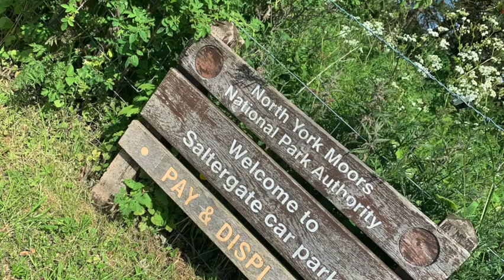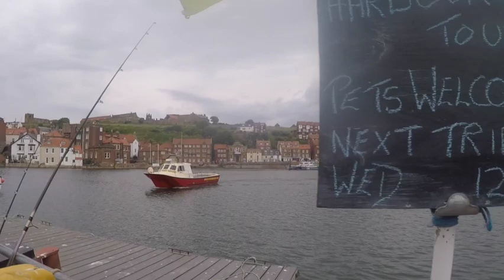Wreck fishing/Whitby/Sea fishing/Cod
Video 1 of our trip to Whitby, North Yorkshire, England. June 2022. We caught a few cod, pollock and coal fish. Part 2 coming soon.
Check out @ReelTherapyFishing